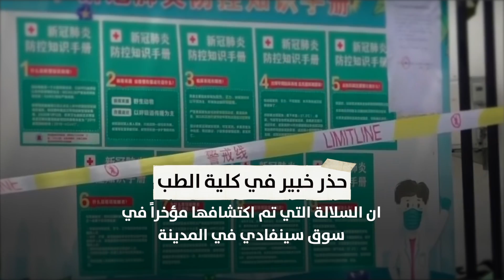الفيروس المنتشر في بكين أكثر عدوى من كورونا المستجد .. فما هو ؟